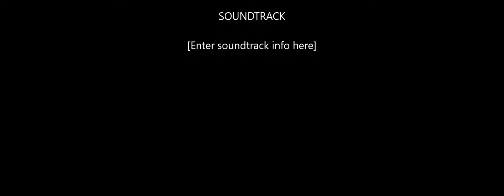Belgrade Wolfpack v livingston, MT Warriors, Championship v Billings Force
Bridger Mountain Classic U14 softball